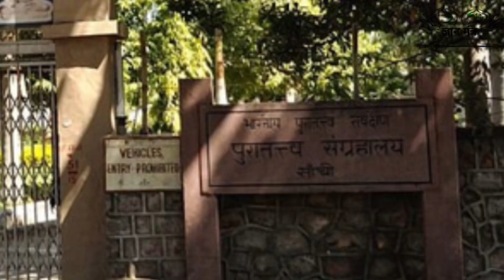Sanchi ka stoop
Sanchi is a Buddhist complex, famous for its Great Stupa, on a hilltop at Sanchi Town in Raisen District of the State of Madhya Pradesh, India. It is located, about 23 kilometres from Raisen town, district headquarter and 46 kilometres (29 mi) north-east of Bhopal, capital of Madhya Pradesh.
Please watch the video for more detail...